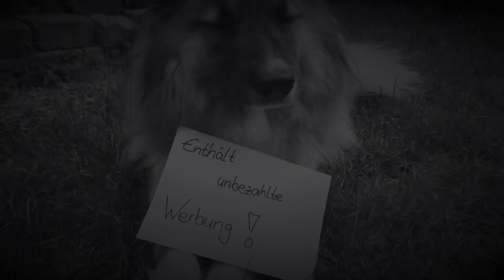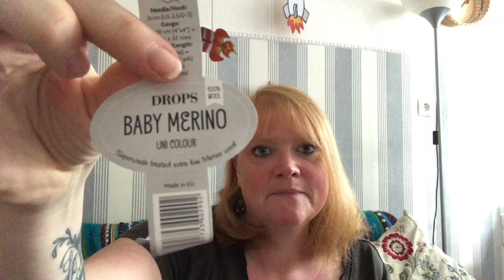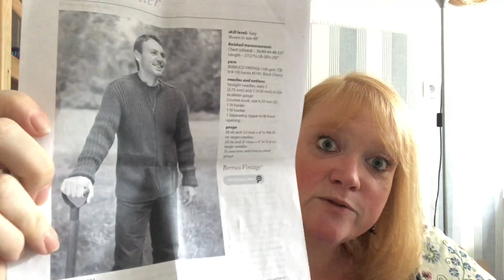#27 viele schöne Sachen und Schokolade